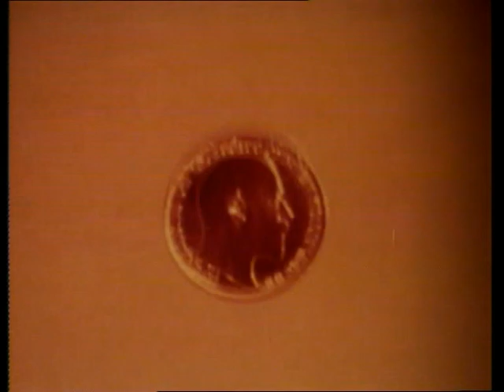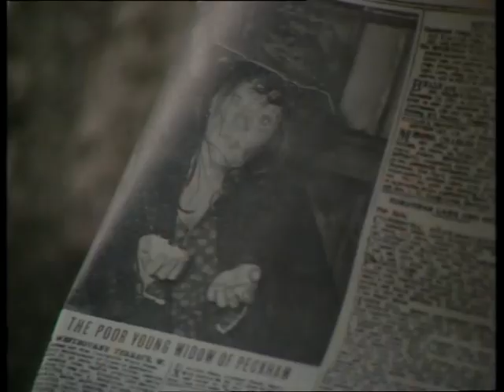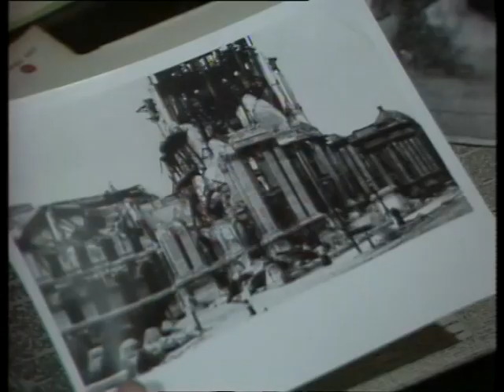Thomas and Sarah (1979) 8/13 "The Poor Young Widow of Peckham" Full Episode Period Drama TV Series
Upstairs Downstairs spin-off.
While trying to win a photography contest run by a local tabloid, Thomas comes down with pneumonia, and the prognosis is grim.

A small inheritance comes in the nick of time, but not before Sarah takes a side job.